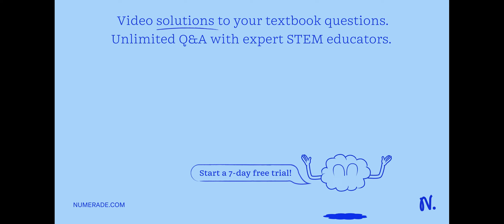What property or properties of gases can you point to. that support the assumption that most of the…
What property or properties of gases can you point to. that support the assumption that most of the volume in a gas is empty space?